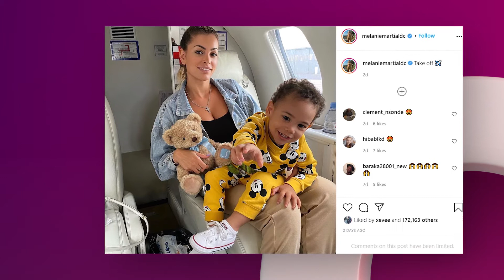Mélanie Da Cruz : de retour dans LMvsMonde5 ? Nikola Lozina s'en mêle